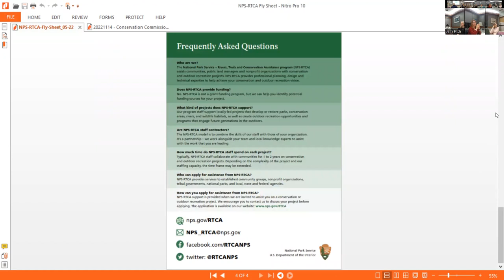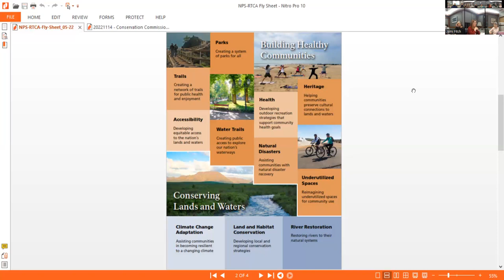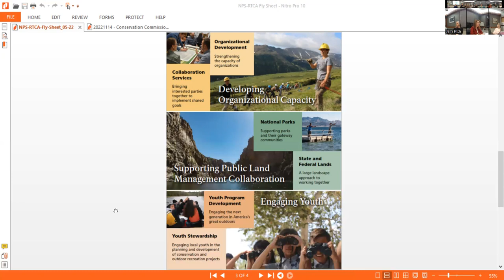Conservation Commission - November 14, 2022